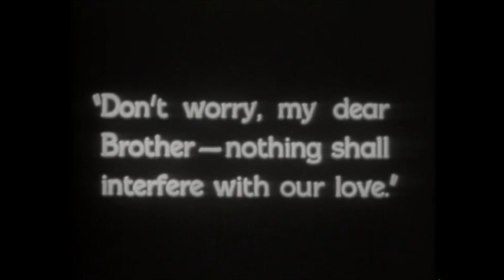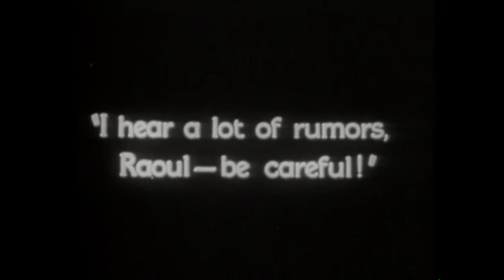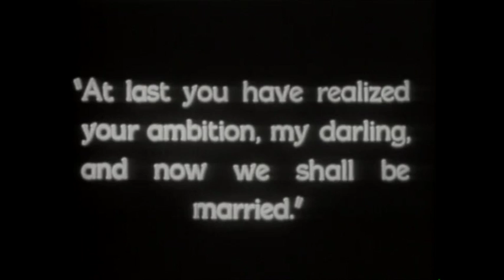Phantom of the Opera | Note from the Phantom | Todd Wilson | Our Lady of Refuge Brooklyn Diocese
Phantom of the Opera accompanied by organist Todd Wilson on the Kilgen Pipe Organ at Our Lady of Refuge Church in the Brooklyn Diocese.

The story concerns Erik, a much-feared fiend who haunts the Paris Opera House. Lurking around the damp, dank passages deep in the cellars of the theater he secretly coaches understudy Christine Daae to be an opera star. Through a startling sequence of terrors, including sending a giant chandelier crashing down on the opera patrons, the Phantom forces the lead soprano to withdraw from the opera, permitting Christine to step in. Luring Christine into his subterranean lair below the opera house, the Phantom confesses his love, but Christine in is love with Raoul de Chagny. The Phantom demands that Christine break off her relationship with Raoul before he’ll allow her to return to the opera house stage. She agrees, but immediately upon her release from the Phantom’s lair, she runs into the arms of Raoul and they plan to flee to England after her performance that night. The Phantom overhears their conversation and, during her performance, the Phantom kidnaps Christine, taking her to the depths of his dungeon. It is left to Raoul and a secret service agent to track down the Phantom and rescue Christine.
Paul Brenner All Movie Guide

Todd Wilson keeps alive a famous tradition of live pipe organ accompaniments for silent films. The silent film was in its heyday in 1925 when Lon Chaney produced his silent classic The Phantom of the Opera. Though now almost 90 years old, this masterpiece from the silent era still holds our 21st century senses with its abundant drama and humor; and the famous unmasking scene still packs quite a wallop!

Mr. Wilson’s improvised accompaniment assigns short themes to the primary characters and emotions, in the same manner as Wagner used leitmotivs in his operas. Though the fabric of Mr. Wilson’s accompaniment is entirely original, he draws freely on themes from a variety of composers and musical sources, often employed with wit and humor. We hope you will find this evening’s film a unique and entertaining multi-sensory experience!

The organ at Our Lady of Refuge was restored to pristine condition through an international appeal since the parish didn't have the financial resources to pay for the work itself. Over 1000 donations from around the world paid for the restoration of this pipe organ - many of the people who gave money have never been to Brooklyn to hear the organ in person. Many of those people are JAV Recordings's customers.  These videos are JAV Recordings gift to them to say THANK YOU.

The restoration of the pipe organ at Our Lady of Refuge in Brooklyn was spearhead by Joe Vitacco working with Fr. Michael Perry, Pastor and a terrific team at the parish. In March of 2016 and after 10 years Joe Vitacco retired and resigned from all volunteer work at Our Lady of Refuge in Brooklyn. Joe wishes the parish the very best and will miss that organ. It was left in the good hands of local organ builder James Konzelman.

The restoration work was carried out by two of the finest organ builders in North American: Quimby Pipe Organs and A.R. Schopp's Sons.

For more on the pipe organ at Our Lady of Refuge and its restoration

If you are in Brooklyn stop by the church to hear the pipe organ or just attend Sunday Mass at Our Lady of Refuge.